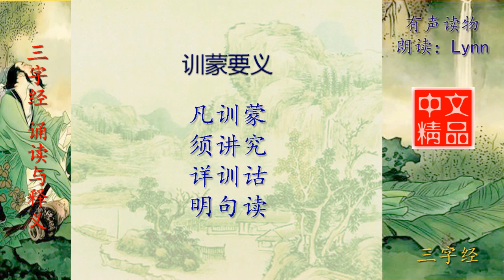三字经 训蒙要义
三字经 诵读与释义
《三字经》，是中国的传统启蒙教材。在中国古代经典当中，《三字经》是最浅显易懂的读本之一。《三字经》取材典范，包括中国传统文化的文学、历史、哲学、天文地理、人伦义理、忠孝节义等等，而核心思想又包括了“仁，义，诚，敬，孝。”背诵《三字经》的同时，就了解了常识、传统国学及历史故事，以及故事内涵中的做人做事道理。